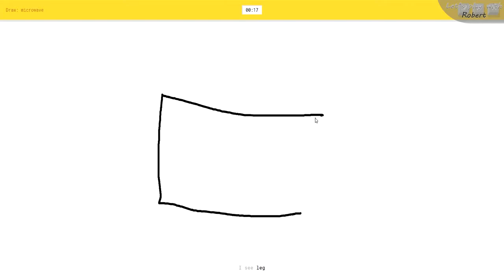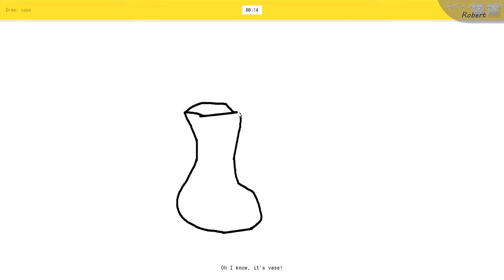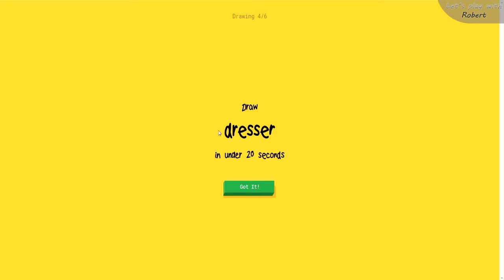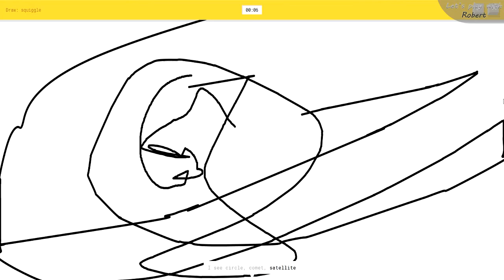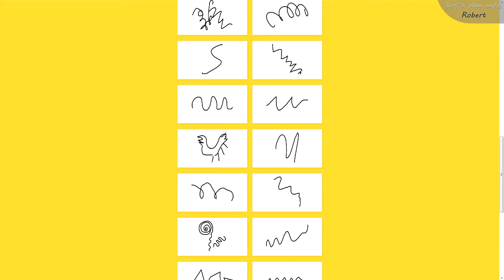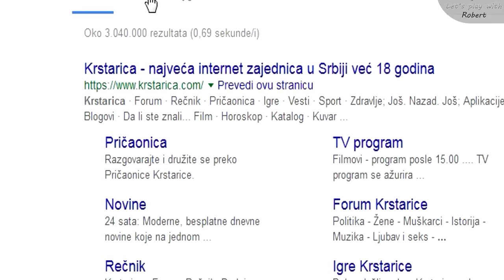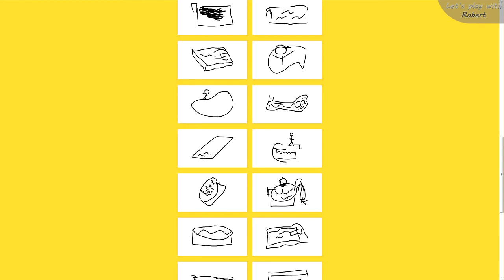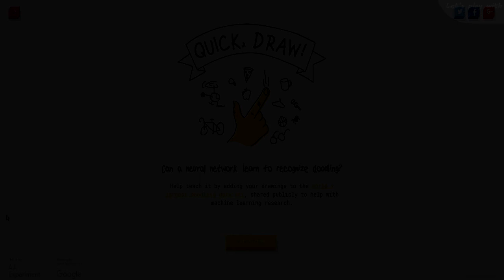Quick Draw #2 | OVO JE PEŠČANI SAT???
I evo nove epizode Quick Draw! Prosli video je imao podrske pa sam reko hajde da nastavim. Što bi ja sad rekao LEC DŽŽO. UŽIVAJTE!!!

INFO

SARADNJA

DRUŠTVENE MREŽE

• Outro by: Me
✔ Muzike u pozadini:
PC

✔ Matična ploča:  AMD  MSI A68HM-E33
✔ Procesor:  AMD Athlon X4 840 Quad Core 3.10 GHz
✔ Grafička karta  AMD Radeon R7 250 1GB DDR5 R7250-1GD5
✔ RAM:  8GB  DDR3 Kingston 1600MHz KVR16N11/8BK
✔ Hard Disc: HDD1  SATA 3 TOSHIBA DT01ACA100
✔ Optički uređaj;  DVD-RW
✔ Kućište:  Midi Tower 500W
✔ Napajanje:  500W
✔ Zvučna kartica:  Realtek® ALC887 Codec